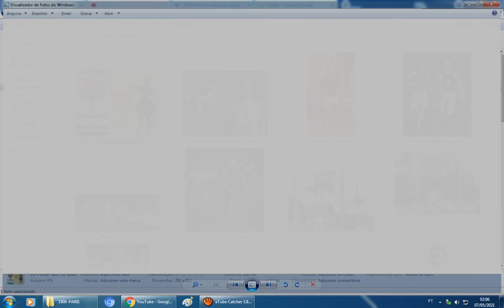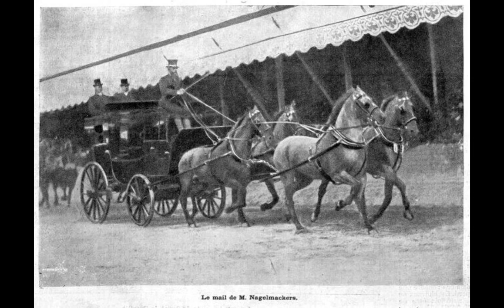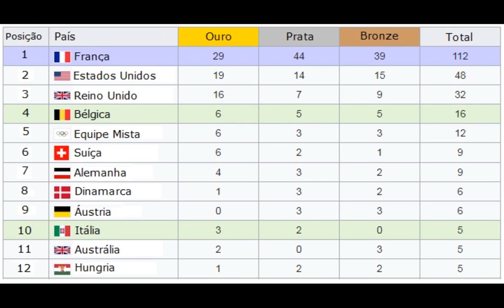1900 - JOGOS OLÍMPICOS - PARIS - FRANÇA - OLYMPIC GAMES - PARIS - FRANCE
Jogos Olímpicos de 1900 - Paris - França.

Olympic Games 1900 - Paris - France.